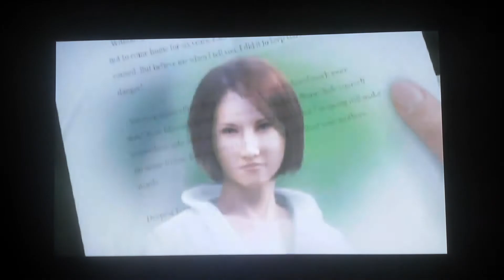CLOK TOWER 3